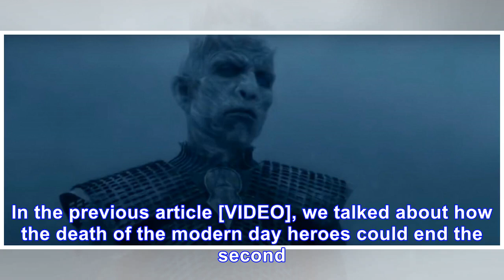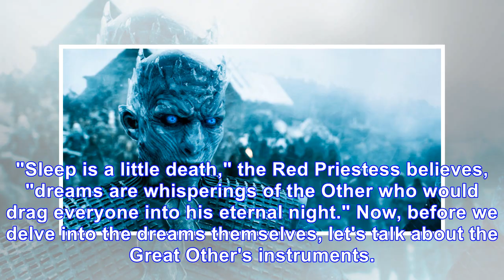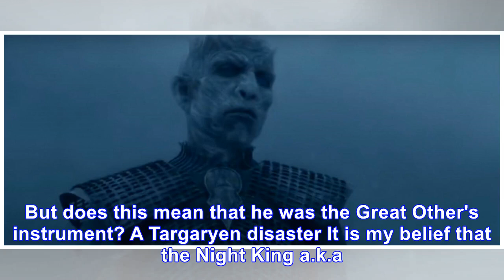'Game of Thrones' Theory: The Night King's biggest deception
The White Walkers, or the Others, as they are called in George R. R. Martin's "A Song of Ice and Fire" books are by far, the biggest mystery of the entire "Game of Thrones" universe. And while Season...